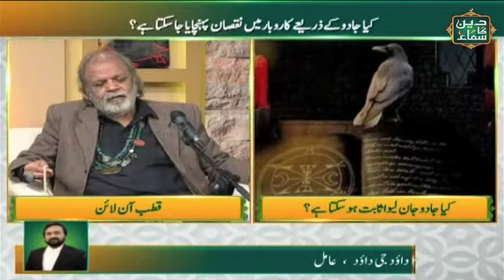Quran Majeed ki Tilawat, Jadoo aur Amal